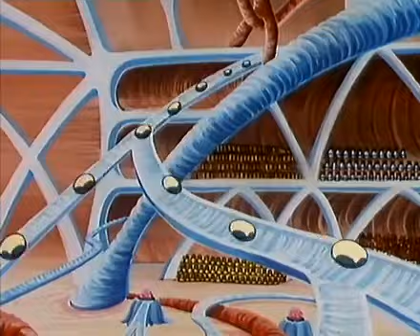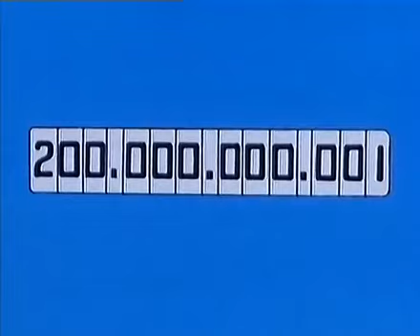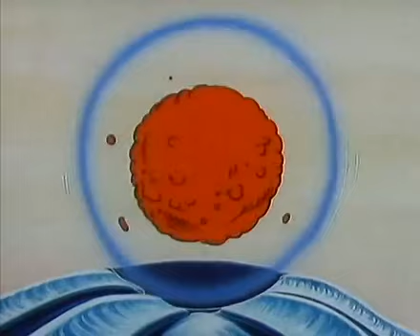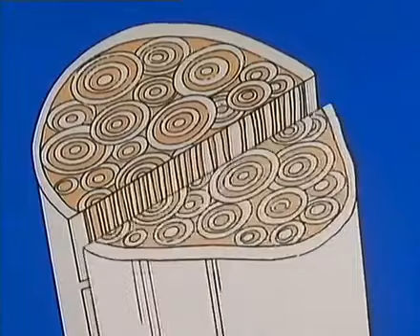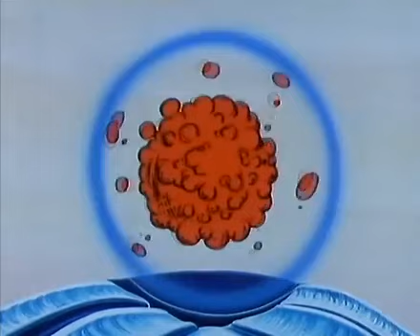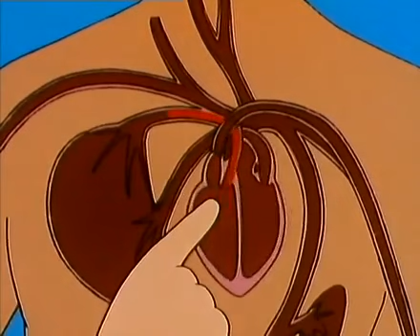كان ياماكان الحياة - Once Upon a Time... Life - 4 - The Bone Marrow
Once Upon a Time... Life is an animated television series which tells the story of the human body for children. The program was originally produced in France in 1987 by Procidis and directed by Albert Barillé.